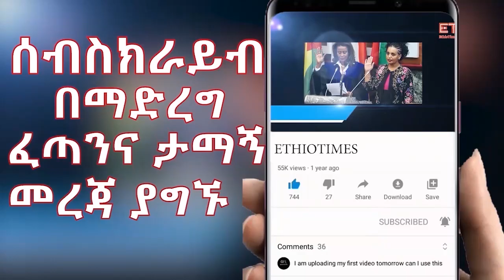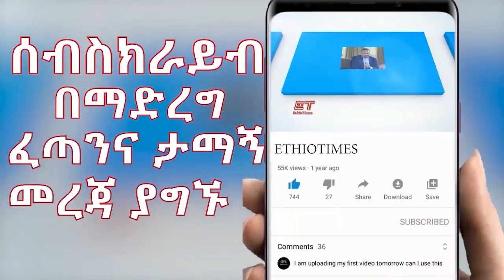Ethiopia: ሰበር ዜና -ወደ ትግራይ እንዳይገቡ ታገዱ|አደጋ ላይ ናቸዉ|መንግስት ጥሪ አቀረበ|የፓትርያርኩ ተቀባዮች ተከፈሉ|ምንነቱ አልታወቀም|ኢትዮታይምስ